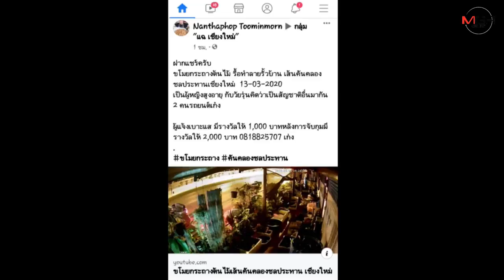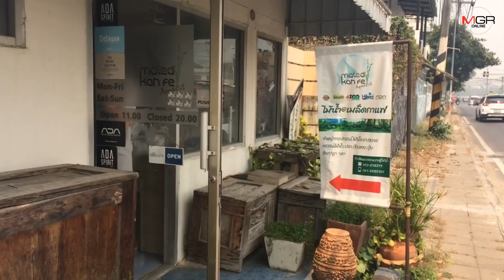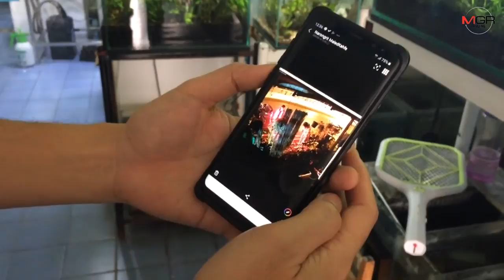ทำไปได้ ! วงจรปิดชัด 2 สาวควบเก๋งฉกกระถางต้นไม้-ผู้เสียหายโพสต์ตั้งรางวัลตามตัวอยากรู้เอาไปทำไม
14/03/2020 ทำไปได้ ! วงจรปิดชัด 2 สาวควบเก๋งฉกกระถางต้นไม้-ผู้เสียหายโพสต์ตั้งรางวัลตามตัวอยากรู้เอาไปทำไม
ศูนย์ข่าวเชียงใหม่-หนุ่มเชียงใหม่โพสต์คลิปวงจรปิดจับภาพชัดวอนแจ้งเบาะแสตามตัวสองสาวควบเก๋งขโมยต้นไม้พร้อมกระถาง พร้อมตั้งรางวัลสูงกว่ามูลค่าความเสียหาย อยากเจอตัวแล้วสอบถาม เพราะสุดงงว่าเอาไปทำไม